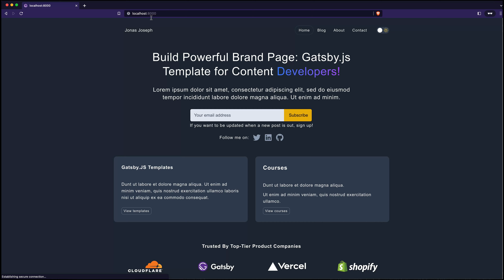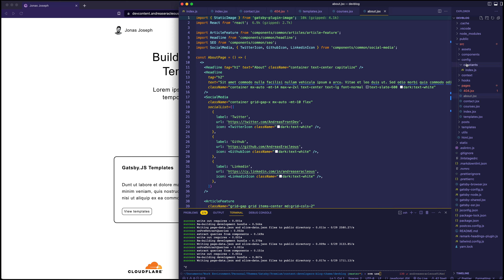How to Use Gatsby Multipurpose Blog Theme for Content Developers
DevBlog is a modern, stylish Tailwind CSS template for use as a personal or for multi-purpose purposes blog theme powered by React and GatsbyJS v5 and packed with various components.

A blog theme developed in Gatsby including data sources File System Markdown files with MDX support.

🚨 Gumroad Launch!

I'm excited, I've just launched my Gatsby Starter Blog Template for developers.

It's simple, clean, fast and responsive for any device and much features...🚀 SEO | PWA